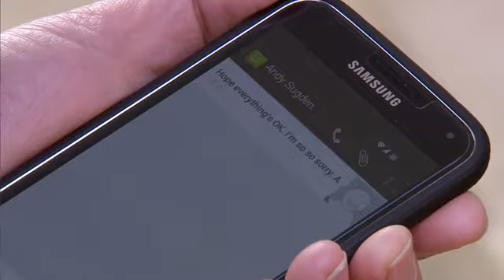Emmerdale 12 November 2015 ( Episode 1 )